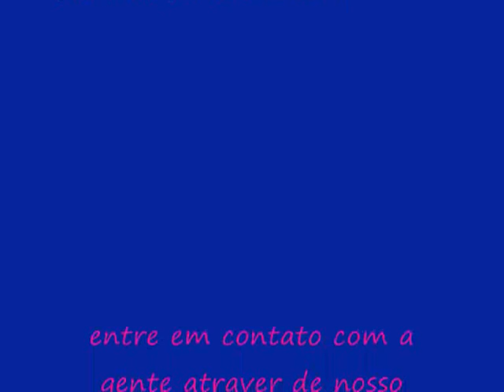michael vinicius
este video foi feito especialmente para meus melhores amigos